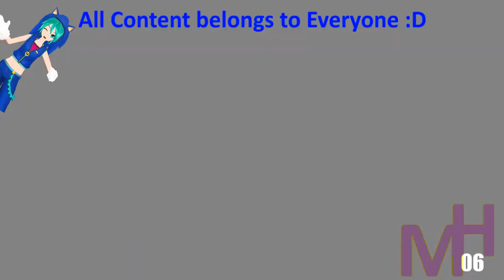(REUPLOADED) Entry to SK's random collab JonTron Scan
Reuploaded from MrWoomy because he deleted his scans.